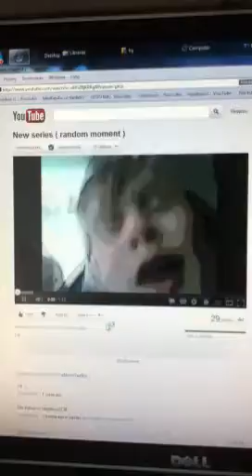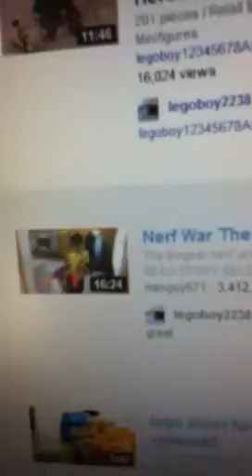Weekly update1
Me showing cdpcompanys channel on the computer